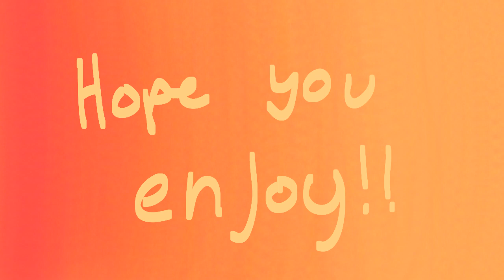6 Years on YouTube / Gotta be a Reason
Time taken: around 2 months
Animated on flip a clip